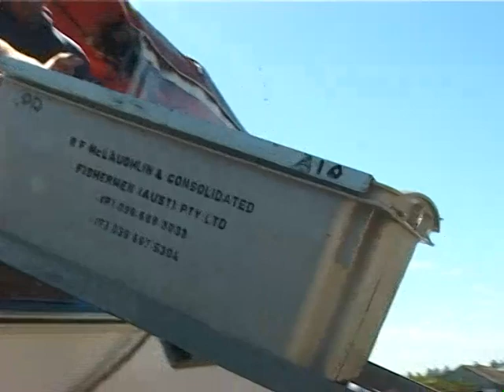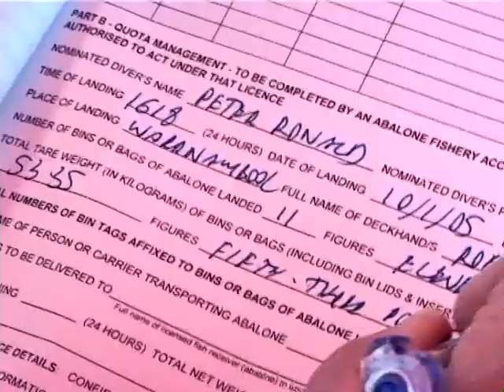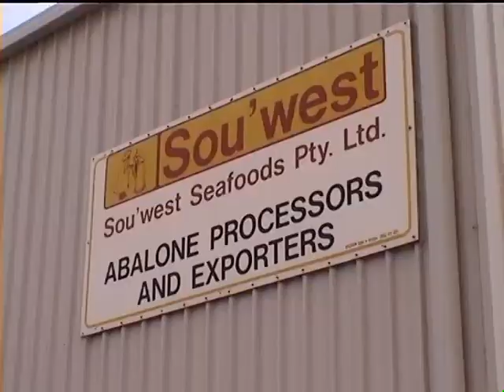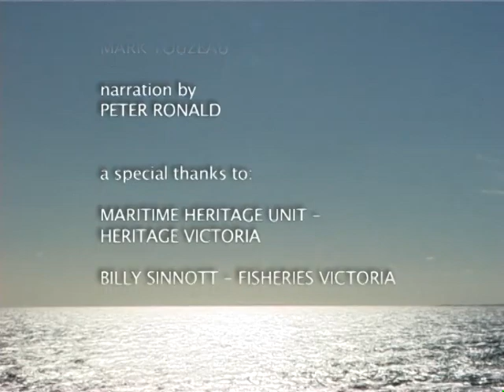Western Abalone Divers Association - co operative resource management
This video was produced by WADA in 2005, just before the Western Zone Abalone resource was decimated by a previously unknown virus.